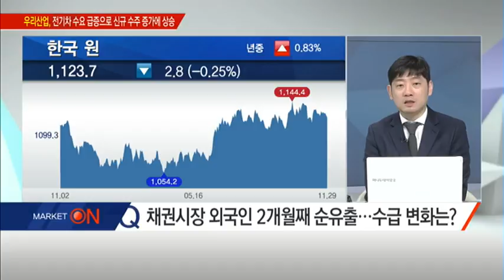[시장을 이겨라] "채권시장 가장 큰 변수는 미중정상회담… 무역분쟁의 타결정도가 중요" - 김상훈 /(증시, 증권)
11/29 출발! 마켓온 2부

* 파월 연준 의장 '비둘기 발언' 의미는?
* '비둘기 파월'… 연준 금리인상 속도조절?